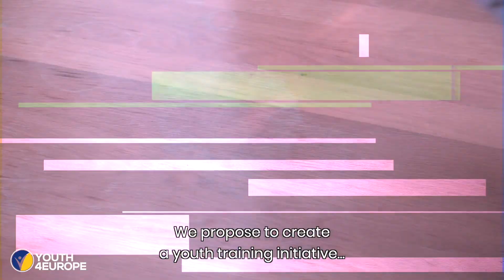MANY LANGUAGES – ONE VOICE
Current school systems do not properly engage students nor encourage the learning of multiple foreign languages. We want young people to have equal access to quality language teaching through non-formal methods. The first stage will provide non-formal language teaching training to volunteers in their home countries. Subsequently trained volunteers will be hosted in a foreign country and will deliver non-formal language training to the local youth. This programme should be fully financed by the European Union and make language learning accessible for everyone!